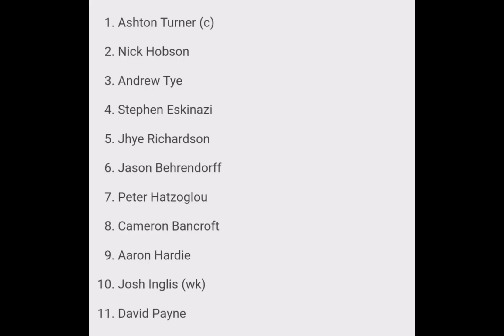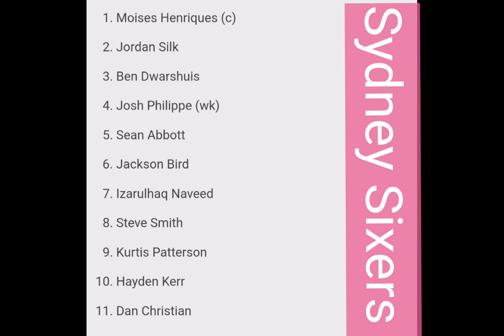BBL T20 Qualifier Perth Scorchers vs Sydney Sixers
BBL T20 Qualifier Perth Scorchers vs Sydney Sixers || Free prediction about winning team